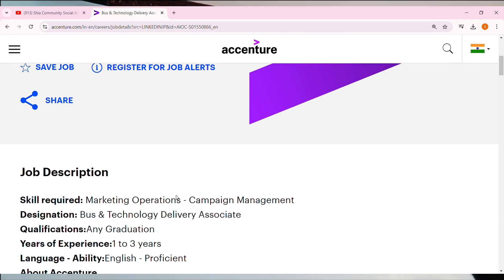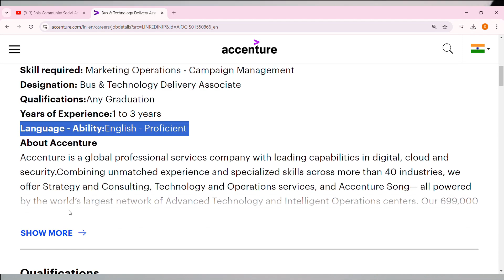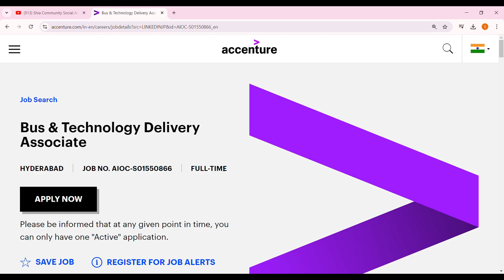Accenture Hiring For Client Google | Accenture Off Campus Placement 2024 | Accenture Recruitment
Images & Jobs are taken from the following :
2.ACCENTURE,GOOGLE